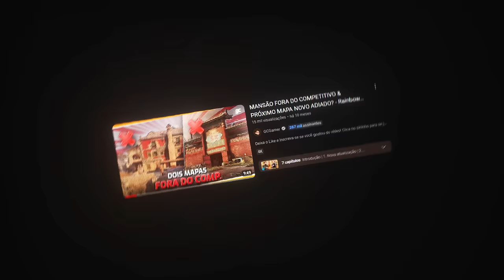Que nostalgia… REVISITEI OS MAPAS NOTURNOS de 2015 do RAINBOW SIX: SIEGE!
► Capítulos
00:00 Introdução
00:27 1. Residência
01:32 2. Oregon
04:14 3. Clube
06:44 4. Chalé
11:09 5. Base Hereford
15:02 Fechamento